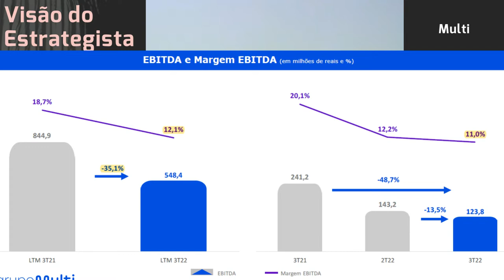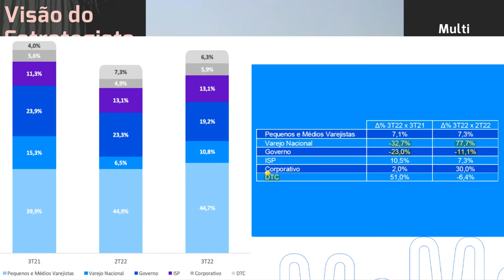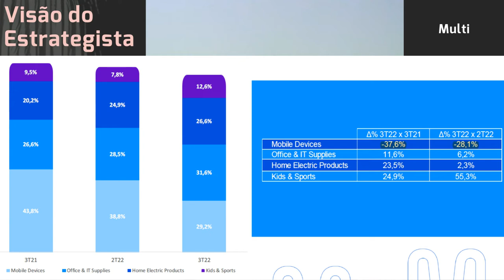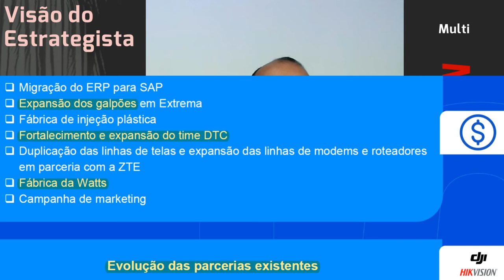12.11.2022 - Visão do Estrategista - Resultados Multi (Multilaser) 3T22 - MLAS3